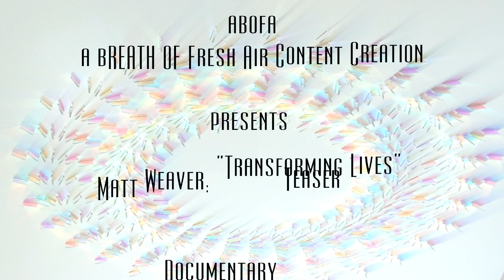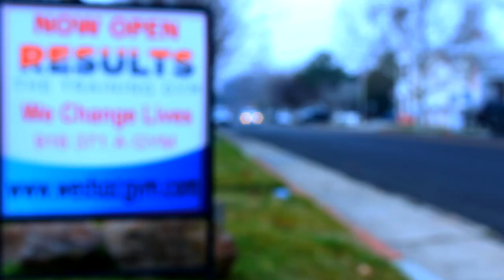Matt Weaver: Transforming Lives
A profile documentary about Matt Weaver, Co-Founder of RESULTS Transformation Center. Matt discusses the importance of self reflection, his struggle with obesity and the evolution of RESULTS.

Producer, Director: L.T. Clayton
Co-Director, Camera A: Emmanuel Enaigbe
Camera B: Andre Howard
Camera C: L.T. Clayton
Editor: L.T. Clayton
P.A.: Eddie Mills